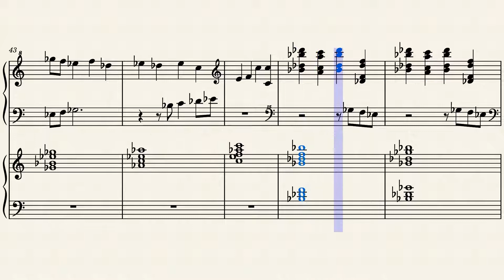"Time Is Moving" by Murray Gold on Piano (Musescore)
11 years ago, we saw an alternate timeline where all of time happens at once, and the time is always 5:02 pm on the 22nd of April 2011, all because River Song did not kill the Eleventh Doctor at lake Silencio, in the episode "The Wedding of River Song".

This track is played in two sections. First, when the Doctor notices Amy Pond's drawings of the adventures of her, the Doctor, and Rory. This section contains Eleven's even and uneven half theme. The Second, which is played when the Doctor grabs River's arm, almost closing the alternate universe and allowing the original to restore itself, before River pulls away, and has the Doctor Handcuffed. This track also contains Eleven's uneven half theme.